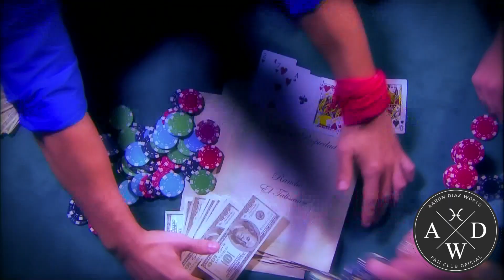ElTalisman-PROMO CAPRICHO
talisman